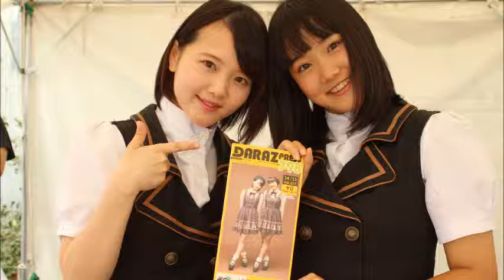2015/05/23 DARAZ FM 79.8 「Chelipのぷぷぷ #138」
※曲カット